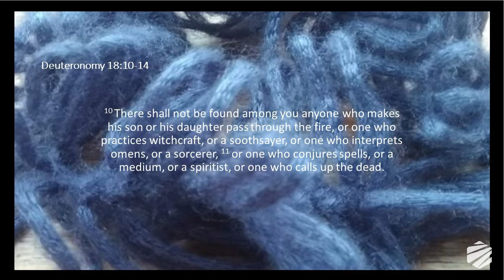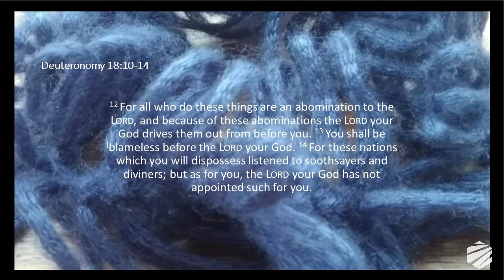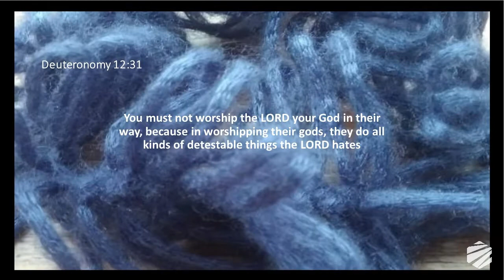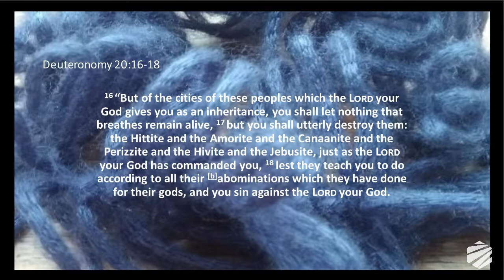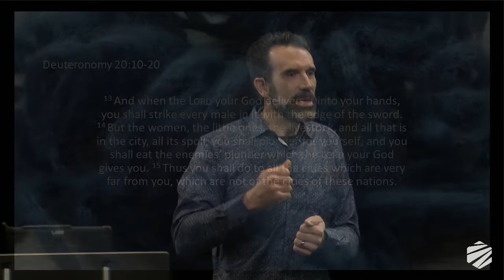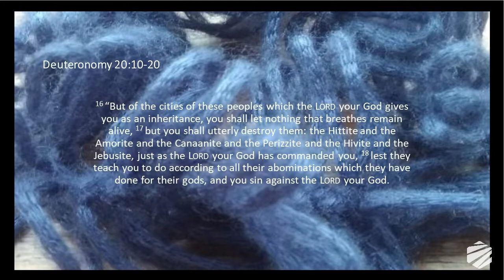Untwisting Twisted Scriptures: Slavery, War, and Violence? // Pastor David Domina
We're continuing the series Untwisting Twisted Scripture which focuses on bringing truth to scriptures that have been twisted by man. Today Pastor David shares on God's heart for our pure worship and how that looked through war in the Old Testament.